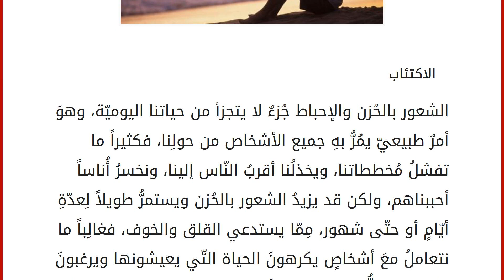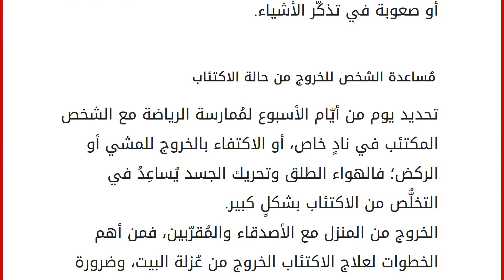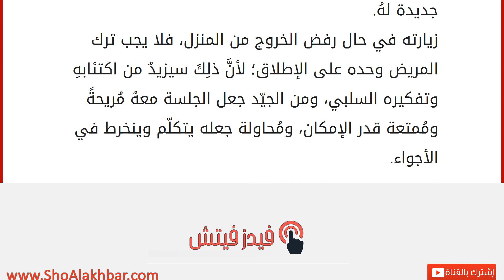كيف تخرج شخص من الاكتئاب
إقراألمقال كاملا :
الاكتئاب
الشعور بالحُزن والإحباط جُزءٌ لا يتجزأ من حياتنا اليوميّة، وهوَ أمرٌ طبيعيّ يمُرُّ بهِ جميع الأشخاص من حولِنا، فكثيراً ما تفشلُ مُخططاتنا، ويخذلُنا أقربُ النّاس إلينا، ونخسرُ أُناساً أحببناهم، ولكن قد يزيدُ الشعور بالحُزن ويستمرُّ طويلاً لِعدّةِ أيّامٍ أو حتّى شهور، مِمّا يستدعي القلق والخوف، فغالِباً ما نتعاملُ معَ أشخاصٍ يكرهونَ الحياة التّي يعيشونها ويرغبونَ بالموت للتخلُّصِ منها دون أيّ سبب يُذكَر، ونجدهم يميلونَ للعُزلة والصمت في أغلب الأوقات؛ فهؤلاء على وجه الخصوص علينا مُساعدتهم للتخلُّص من حالة الاكتئاب التّي يُعانونَ منها، وفيما يلي سنُقدّمُ بعض النصائح حول هذا الموضوع. أعراض الإكتئاب
الشعور بالعجز واليأس، والتفكير بسلبيّة باستمرار؛ كتفكير الشخص بأنَّهُ ليسَ هُنالِكَ أي حل للموقف الذّي هوَ فيه، وبأنَّ الأمور لن تتحسن أبداً.
فقدان الاهتمام في الأنشطة اليومية؛ كعدم مُمارسة